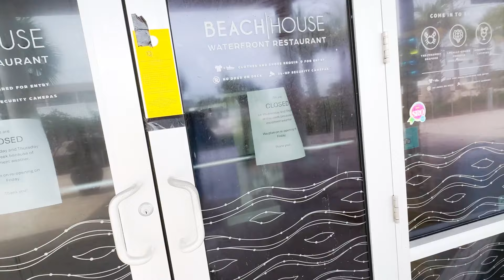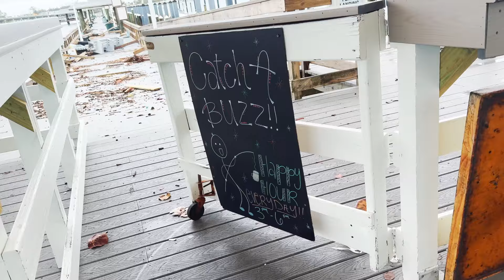Hurricane Helene: Florida's Most Shocking Destruction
Witness the devastating aftermath of Hurricane Helene on Bradenton Beach and Anna Maria Island. Businesses destroyed and sand piles as far as the eye can see. The impact of this coastal storm will leave you speechless.

0:00 - Gulf Blvd
01:52 - Beach House
02:45 - OMA's Pizza
03:14 - Beach House Parking
05:57 - Ice Cream Shop
06:10 - Gulf View
07:28 - Daiquiri Deck
09:30 - Blue Marlin
12:00 - Docks
12:25 Bridge Tender
12:49 - Pier
18:11 - Oyster Bar
19:47 - Bridgeport
21:18 - Wicked Cantina
23:59 - Queen's Gate
24:49 - Silver Surf
26:30 - Anna Maria
27:23 - Smoqe House